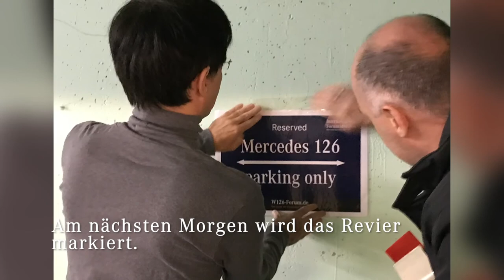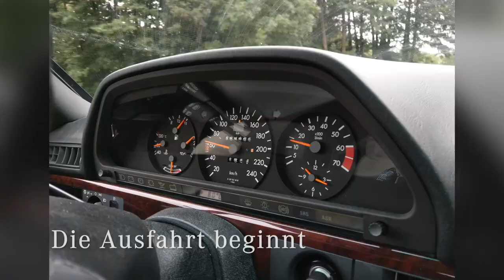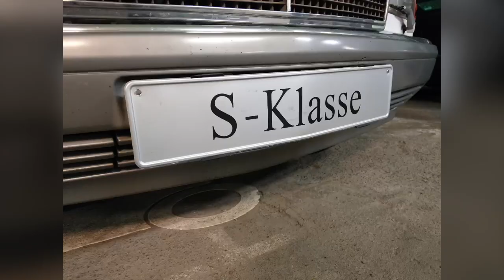Rhöntreffen 2020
Ein intensives, anstrengendes, lustiges, unvergessliches Wochenende irgendwo in der Rhön.